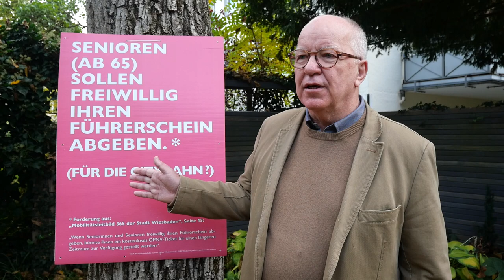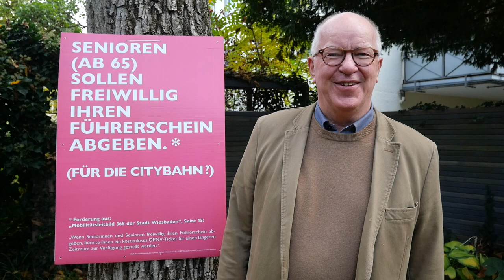3. Interview Citybahn Wiesbaden (PF)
Private & persönliche Eindrücke, Meinungen, Ansichten zum Thema Citybahn und Bürgerentscheid in Wiesbaden.